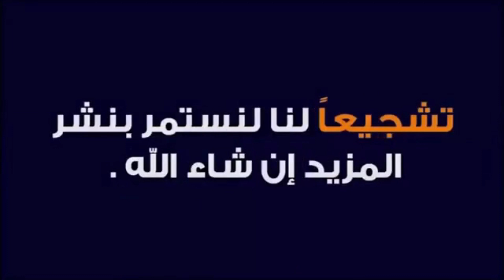تخفيضات بيم هميزات بيم BIM لتاريخ 21 نونبر 2023 promotion bim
نسعد باشتراككم وتفعيل الجرس
وتعليقاتكم تحفزنا للاستمرار
قناة الأخبار المميزة "Akhbarcom" هي مصدر إعلامي موثوق يقدم تغطية شاملة لأحدث الأخبار والأحداث العالمية والمحلية. تتميز القناة بتقديم تقارير حية وموضوعية تشمل الشؤون السياسية والاقتصادية والاجتماعية والرياضية والثقافية والعلمية.
تخفيضات بيم هميزات بيم BIM لتاريخ 21 نونبر  2023 promotion bimAkhbarcom تتيح للمشاهدين فرصة البقاء على اطلاع دائم بأحدث الأخباروالمستجدات من خلال بث مباشر وتغطية حصرية للأحداث الجارية. تستند التقارير على مصادر موثوقة وتحليلات دقيقة، مما يمنح المشاهدين فهمًا أفضل للقضايا والتطورات الراهنة.
تخفيضات بيم هميزات بيم BIM لتاريخ 21 نونبر  2023 promotion bimتتميز قناة Akhbarcom بجودة المحتوى وتوفير تفاصيل شاملة وموثوقة، وتقديم تقارير موضوعية دون تحيز أو تجاوز للحقائق. تستخدم القناة تقنيات البحث المتقدمة لضمان أن يتمكن المشاهدون من العثور بسهولة على المحتوى الذي يهمهم من خلال محركات البحث على يوتيوب.
تخفيضات بيم هميزات بيم BIM لتاريخ 21 نونبر  2023 promotion bimقناة Akhbarcom تلبي احتياجات المشاهدين من مختلف الفئات العمرية والاهتمامات، حيث تغطي تفاصيل مهمة ومثيرة حول السياسة والاقتصاد والعلوم والتكنولوجيا والصحة والرياضة وغيرها.

تساهم القناة في توعية الجمهور وتمكينهم من اتخاذ القرارات المدروسة والمستنيرة في ظل تعددية المصادر الإعلامية وتحديات العصر الحديث. تحظى "أكشن نيوز" بشعبية واسعة بين المشاهدين وتعد واحدة من أهم القنوات الإخبارية التي تحظى باهتمام وتفاعل كبير من قبل جمهورها.

Des produits alimentaires et des ustensiles de cuisine de très bonne qualité et au meilleur prix disponibles uniquement dans vos magasins bim maroc, à partir du Mardi 21 Novembre 2023!

Set de 12 Verres à thé décorés  Capacité: 150 cc
6 Verres à jus
• Capacité: 40 cl
• 6 Pcs. NEVADA POLO

6 Verres à eau
• Capacité: 31 cl
6 Pcs. LUMINARC

6 Verres à eau
•Capacité: 315 cc
• 6 Pcs. PAŞABAHÇE

6 Verres à jus
• Capacité: 30 cl • 6 Pcs. LUMINARC
3 Mugs à thé •Capacité: 246 cc

6 Verres à café
•Capacité: 120 ml
6 Pcs ROMAR

6 Verres à café
• Capacité: 120 ml
• 6 Pcs. NAPOLI

Découvrez une sélection de produits chez les magasins de Bim au Maroc, Bim Tanger / Bim  Casablanca/ Bim Rabat/ Bim Marrakech/ Bim Fes Mardi À partir du mardi 07 2023
منتجات غذائية وأدوات المطبخ ذات نوعية جيدة جدًا وبأفضل الأسعار متوفرة فقط في متاجركم بيم المغرب، ابتداءً من الثلاثاء 21 نوفمبر 2023! طقم مكون من 12 كوب شاي مزخرف السعة: 150 سم مكعب 6 أكواب عصير • السعة: 40 سل • 6 قطع. نيفادا بولو 6 كاسات ماء • السعة: 31 سل 6 قطع. لومينارك 6 كاسات ماء •السعة: 315 سي سي •6 قطع. باشاباهشة 6 أكواب عصير • السعة: 30 سل • 6 قطع. لومينارك 3 كوب شاي •السعة: 246 سي سي 6 فنجان قهوة •السعة: 120 مل 6 قطع رومار 6 فنجان قهوة • السعة: 120 مل • 6 قطع. NAPOLI اكتشف مجموعة مختارة من المنتجات في متاجر بيم في المغرب، بيم طنجة
عروض وتخفيضات بيم ليوم الثلاثاء 21 نونبر 2023

خبر مفرح المغاربة
خبر محزن للجميع
جميع اخبار المغرب
اخبار الضهيرة
اخبار المسائية
اخبار الصباحية
الحصيلة الوبائية بالمغرب
حصيلة اليوم الإصابات 24 ساعة الاخيرة
اخبار المغرب
آخر اخبار اليوم
بلاغ وزارة الصحة اليوم بالتفاصيل
اخبار العيون
اخبار المغرب
اخبار كليميم
اخبار العيون
اخبار طنجة
اخبار طانطان
اخبار آسفي
اخبار الرباط
اخبار طنجة
Akhbar 3ajila maghribiya
Akhbar alyawm
Maroc akhbar
الصباحية
الظهيرة
المسائية
أخبار بصوتي
أخبار صوتية
النزاع بين المغرب والجزائر 2022
المغرب والجزائر مباشر
أخبار المغرب عاجل
أخبار المغرب اليوم
الفرق بين المغرب والجزائر
لماذا الجزائر تكره المغرب
الاخبار اليوم
الاخبار
الاخبار اليوم في المغرب
الاخبار المسائية 2m اليوم
الاخبارية مباشر
الاخبار 2m
الاخبار اليوم في الجزائر
الاخبار مباشر
الاخبار المسائية على الاولى المغربية اليوم
الاخبار المغربية
الاخبار اليوم في 2m
الاخبار بالفرنسية
الاخبار المغربية اليوم 2m
الاخبار الاولى اليوم